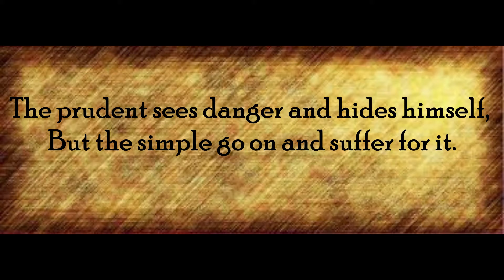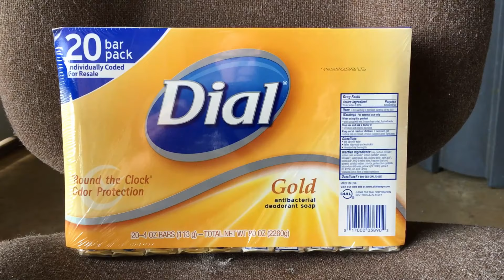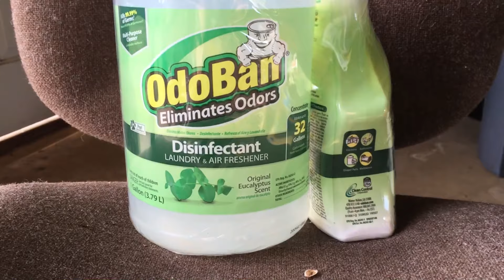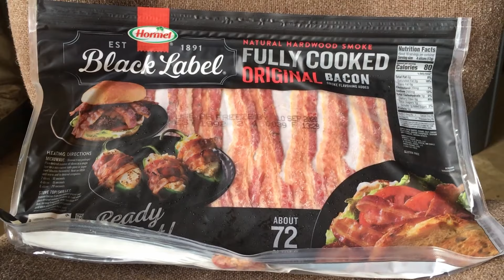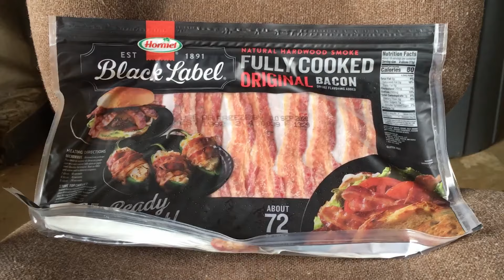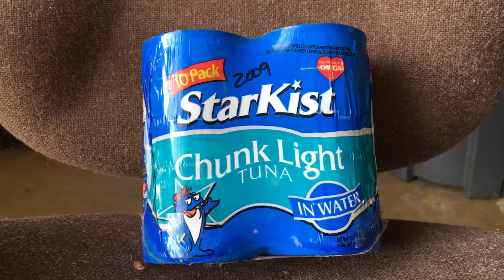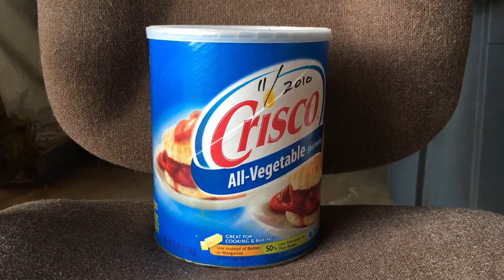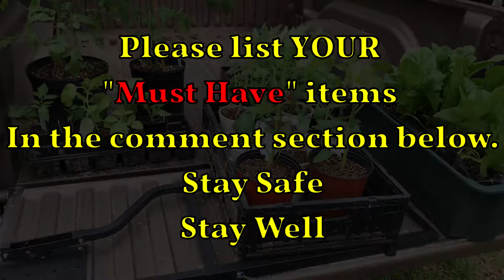☢️COVID-19 PANDEMIC☢️WHAT YOU CAN DO FOR YOUR FAMILY 👪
Covid-19 Pandemic. What should you do? What should you have on hand? There are so many things to consider. Let me share with you what I think are some of the essentials.
Stay Safe and Stay WELL!

Here's the LINK to sign up for AMAZON PRIME
If Amazon is out of the following products, check back from time to time to see if they have restocked:
OdoBan Family of products
Dial Soap
Spam Canned Meat
Armour Canned Meat
Peanut Butter
Hormel Black Label Bacon
Canned Tuna
Cooking Oil
Pam Cooking Spray
Crisco Vegetable Shortening
Hydrogen Peroxide
Dog Food
Cat Food
Macaroni and Cheese
Granola Bars
Canned Vegetables
Spaghetti Sauce

There are so many more items that you might consider essential.
If you can't find them at your local store, shop Amazon!